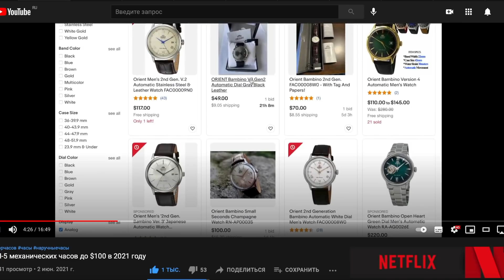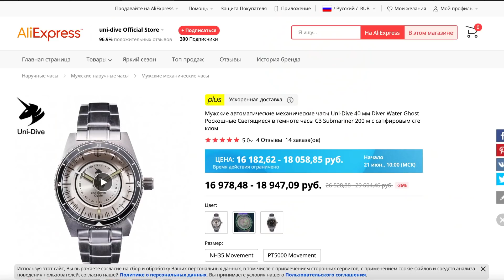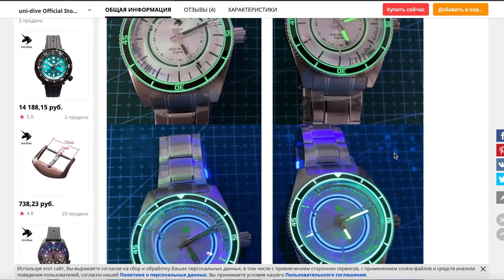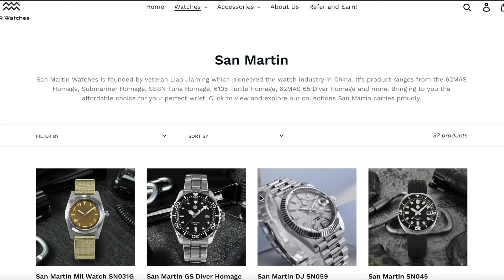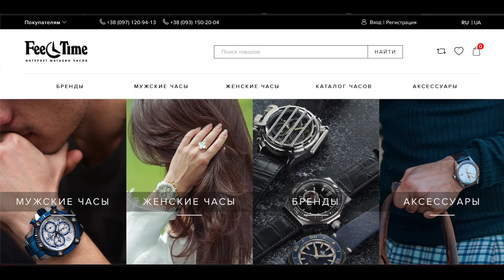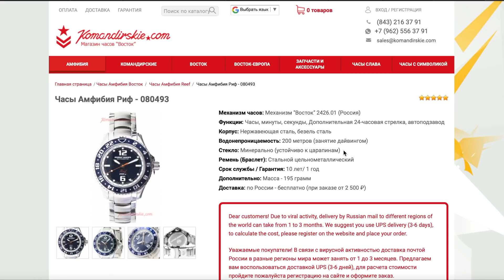ТОП-5 механических часов до $250 в 2021 году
Сегодня предлагаю свой топ-5 механических часов ценой до $250 по состоянию на 2021 год.